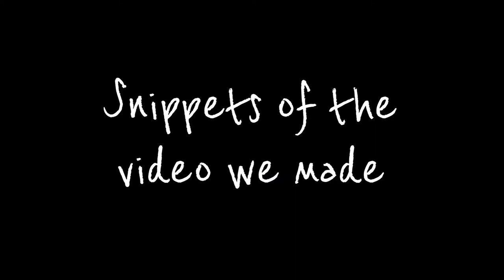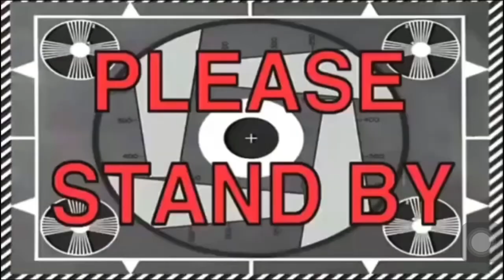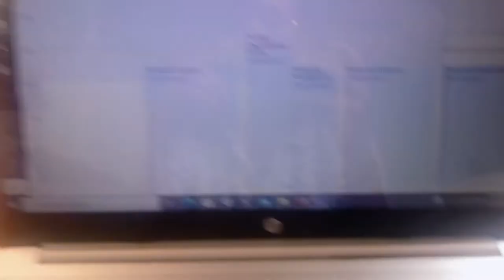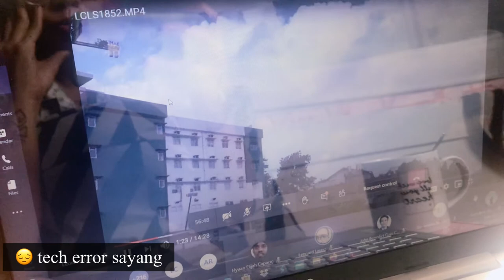VLOG # 69 I STRUGGLE IS REAL CYST!